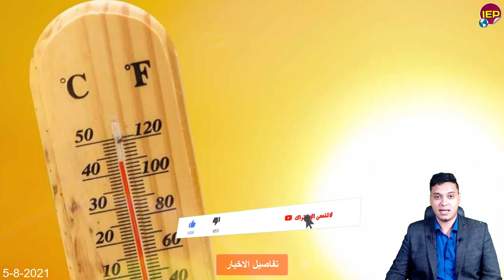سد النهضة, بيان عاجل بعد اللقاء المصري الأثيوبي منـ ـذ قليل